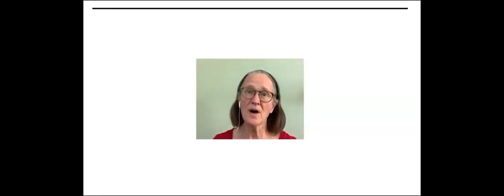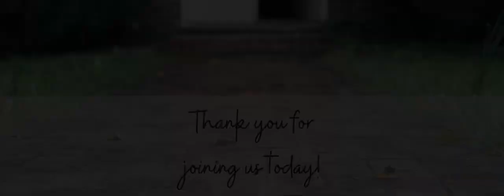Cove Worship October 11th, 2020